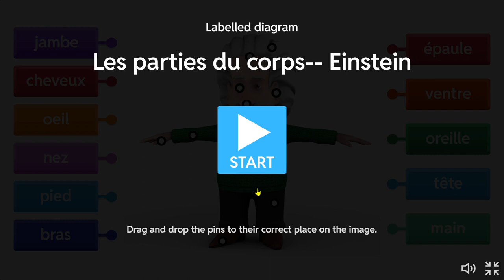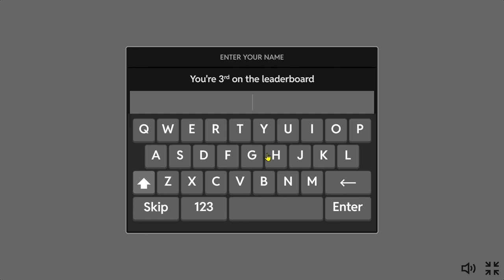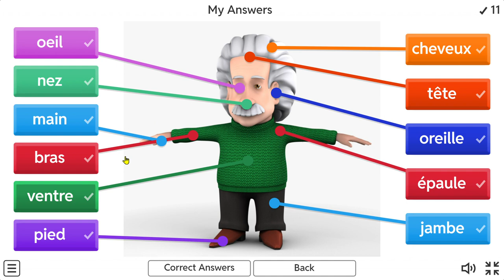PARTIE 2 Les parties du corps